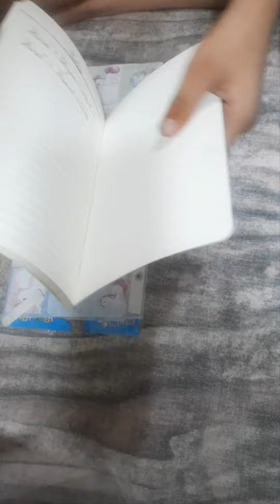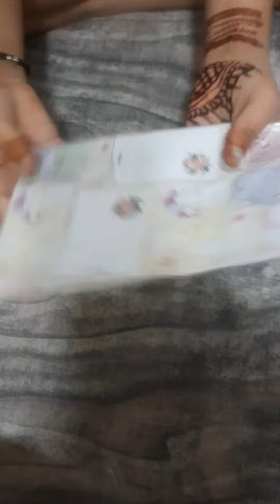My sis (12 yrs old) sent me these things and I am really happy about this and I will love it to show